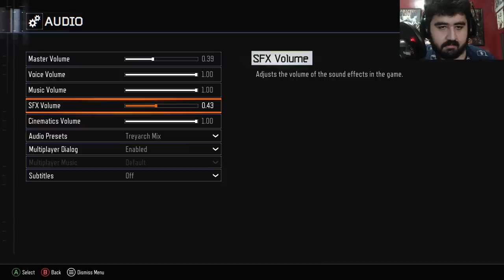ماب زومبيز داخل الأهرامات في مصر و البوس الشادو مان ! ☥ 🤯🧟